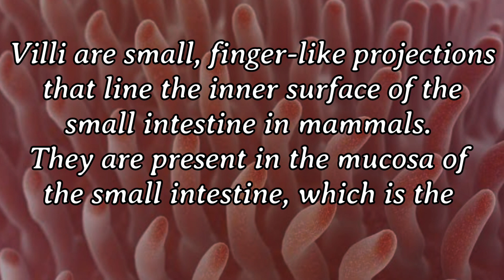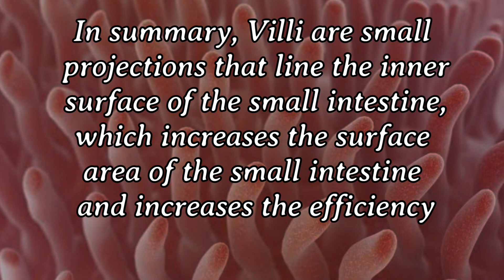What are villi? What is their location and function?